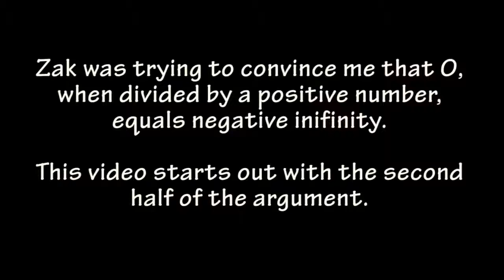Suicide Jeeps Pt. 2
Second video of Me and Zak messing around with the idea of suicide jeeps. This particular video starts off with Zak trolling me.